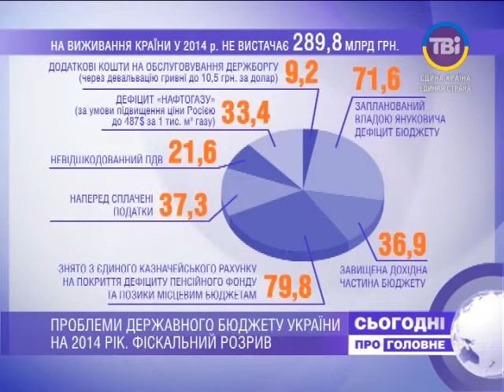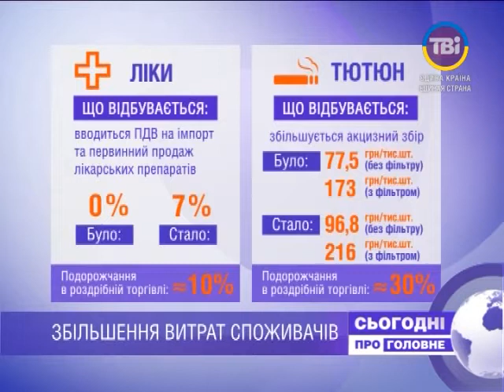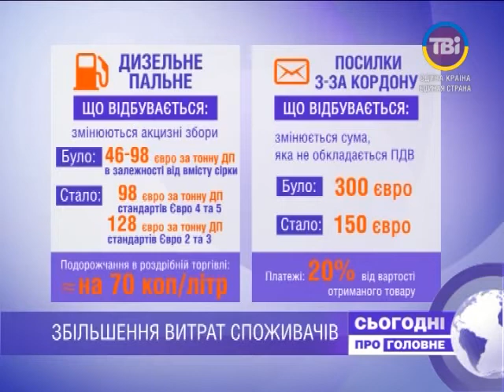Сьогодні про головне від 03.04.2014